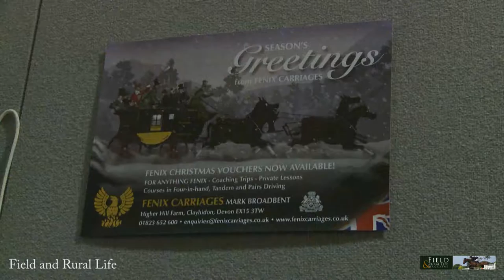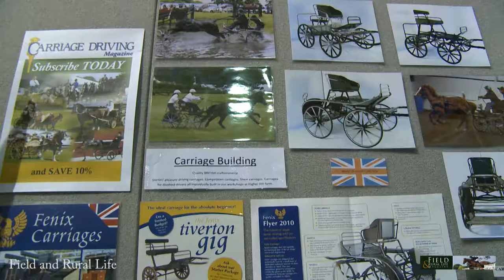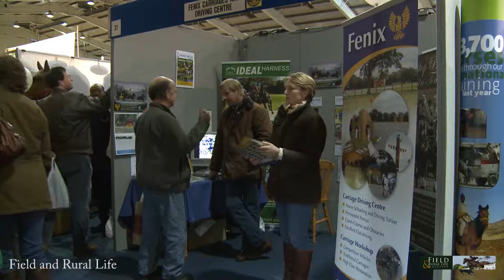Fenix Carriages and Fenix Carriage Driving Centre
Fenix Carriages, founded over 35 years ago by Mark Broadbent, has new purpose built workshops which enable the carriage building to be more productive and efficient to meet the continuing demand for the country's highest quality carriages.